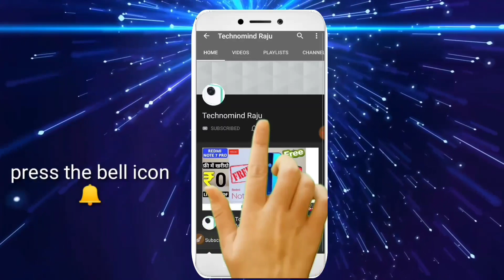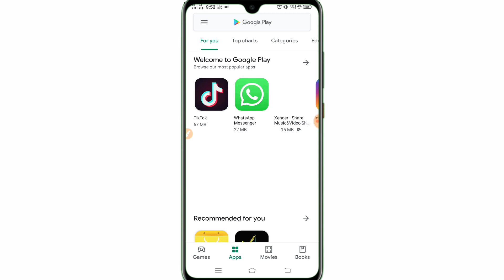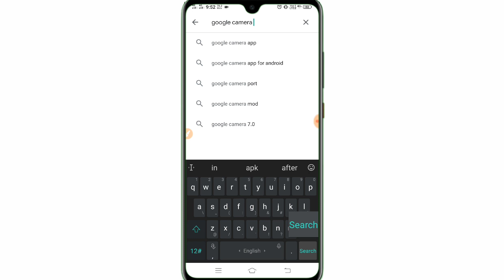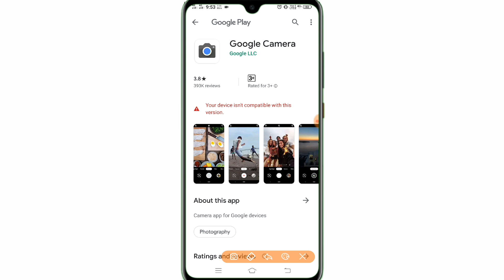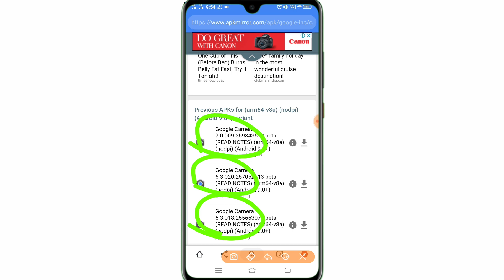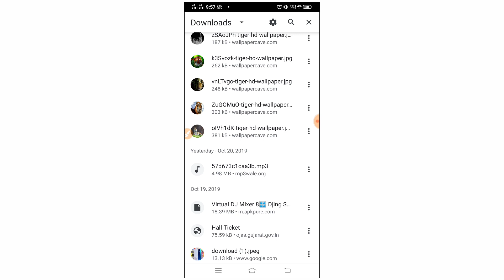How to install Google Camera ( apk ) 7, 8 , 9 Version android : Gcam Download Video 2019 ( GCAM )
How to install Google Camera ( APK ) Latest Version android - Gcam Download 2019

New Google Camera App: Best GCam Alternative 2019 (Hindi)

Install Google Camera from Play Store

How to Download Latest Google Camera Apk from Play Store (Official)

Pixel 3 Google Camera PORT for Other Android Phones (NO ROOT) Samples & Comparisons

GCam] Google Camera APK For all Android Devices (HINDI)

Google Camera 6.2 Update: Dark Mode, Animated Transitions, More Device Support (Gcam 6.2)

In this video, we install the latest Google Camera port from the Pixel 3 on an Android Pie smartphone and see how well it works.

Google Camera port apk is known to capture great pictures with increased dynamic range and better color reproduction.

Google Camera 6.1 is the latest version of Google Camera which has been ported straight out of Google's Pixel 3 smartphone.

I have really Installed Google Camera from play store it work on my Redmi Note 3 but it Gives Problem with Some Other Devices means not shows google camera in Play Store if you not find google camera after watching this tutorial please Directly download it from external web sources

Google Camera APK 2019 All Future work
Slow Motion , Video Stabilize , Portrait Mode